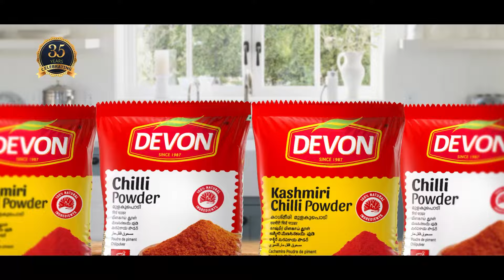ഒരു Cute Couple 😌mea2024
എനിക്കും Black ഇഷ്ടമാണ്
Mazhavil Entertainment Awards 2024 ...

Mazhavil Entertainment Awards 2024 | MEA2024|Shyam Mohan